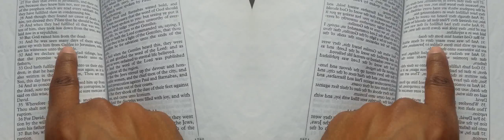False Prophet Domonique Davis - Clown: The Only Begotten Sons True Identity Psalm 2 - 4